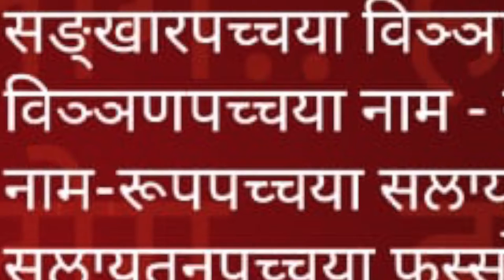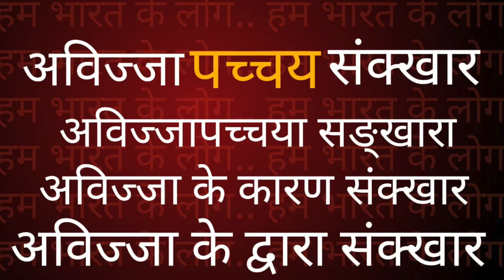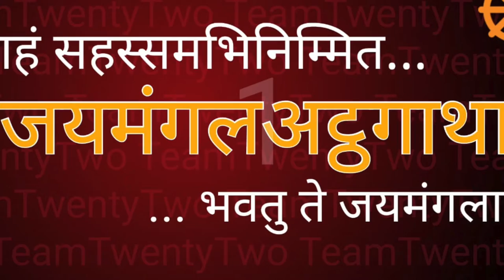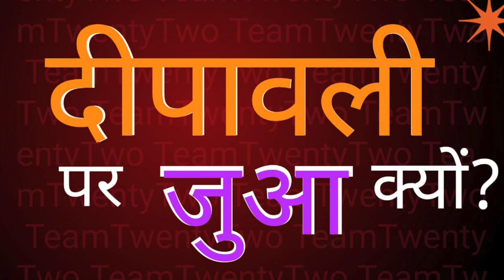सद्द-सार: पचया / paccya / Sudhir Raj Singh/Team Twenty Two